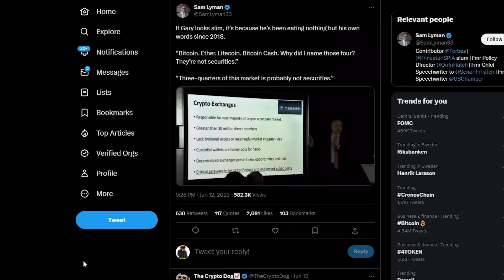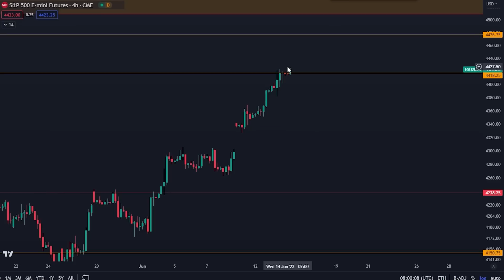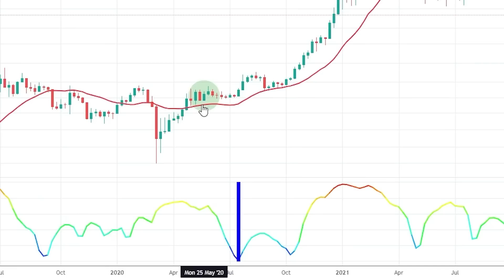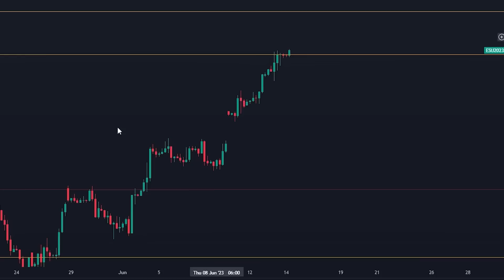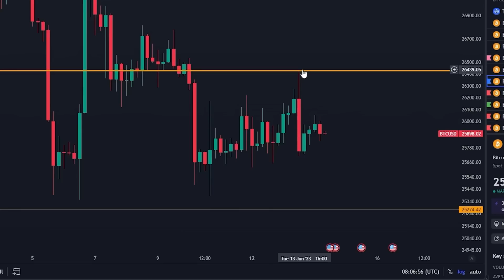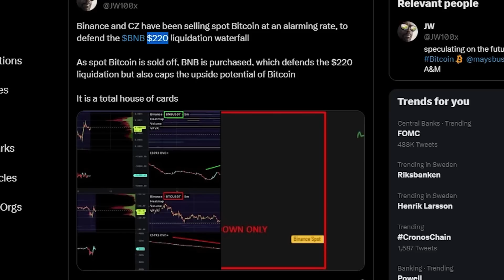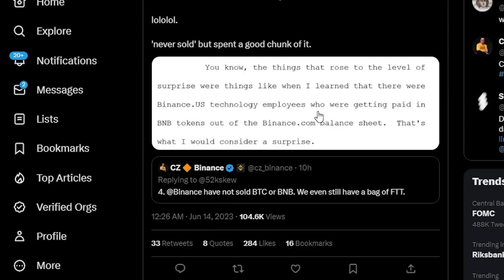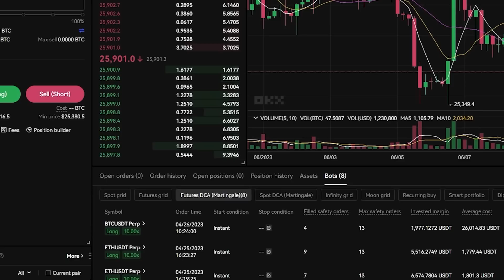حاملو الكربتو: انتهت اللعبة [SEC ، Gary Gensler ، Binance ...]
- مكافأة محدودة المدة 60 ألف دولار
- انقر فوق هذا ، ثم انقر فوق "انضم الآن"
- مكافآت كبيرة على الودائع
- مكافآت تصل إلى 60 ألف دولار للمودعين لأول مرة
- عرض محدود المدة. انضم اليوم.

⛓ 🔗 روابط مفيدة 🔗 ⛓

المواضيع:
00:00 - مقدمة
01:08 - تحليل البيتكوين
02:39 - ظهور الإشارة التاريخيه
05:49 - انتهت اللعبة لـ Gary Gensler
07:53 - أرقام التضخم واجتماع الفيدرالي
09:20 - مؤامرة البينانس الكبرى (FTX 2.0؟)
13:38 - تحديث التداول